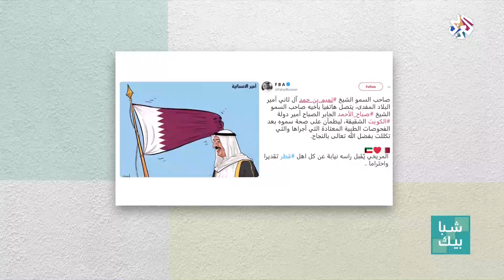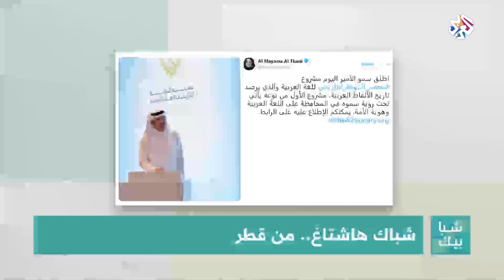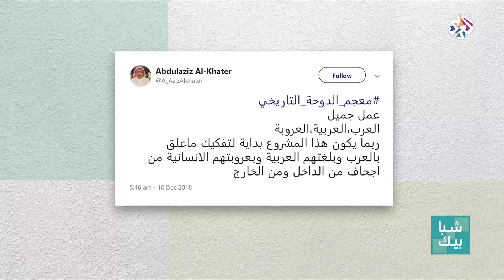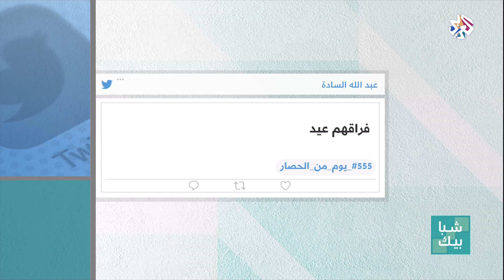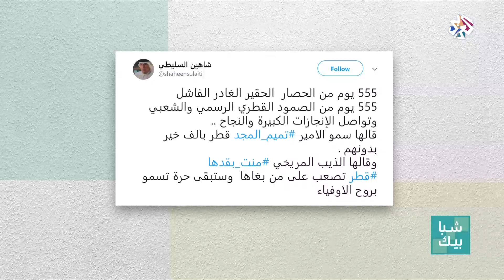شبابيك | أبرز ما شغل مواقع التواصل في قطر